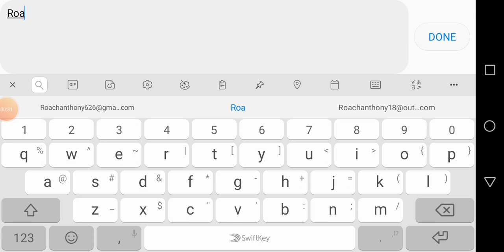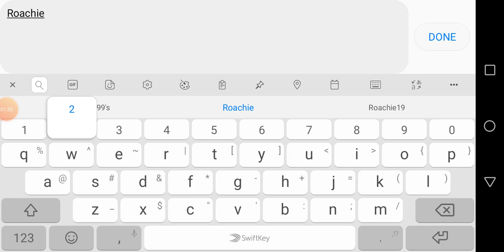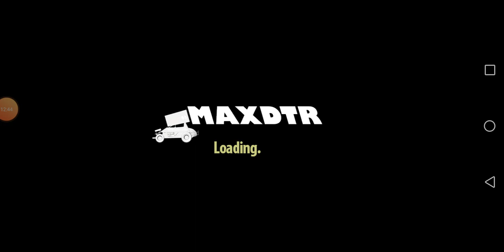Max dtr - career mode #1